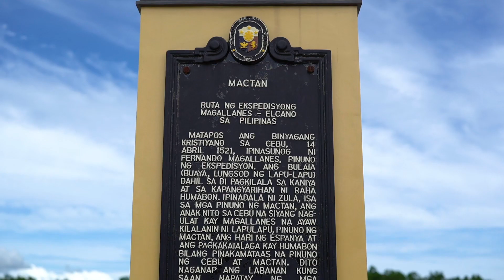Mrs Lapu - Lapu City Ginevive Louw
Lapu-Lapu City is a first class and a highly urbanized city in the province of Cebu. It occupies most of the Mactan Island, and also covers the Olango Island group and a few islets. The city is also part of the Cebu Metropolitan Area.
The city is joined to Mandaue City on mainland Cebu by the Mactan-Mandaue Bridge and Marcelo Fernan Bridge. Mactan-Cebu International Airport, the second busiest airport in the Philippines, is located at Lapu-Lapu City.
History has it that Mactan Island although small was a thriving community when the great Magellan was in Cebu. The brave Spanish navigator and soldier, upon learning that some inhabitants on this tiny island across Cebu refused to recognize the King of Spain, burned one of the villages. Lapu-Lapu was one of the native leaders who refused to acknowledge the sovereignty of Spain over the Islands.

When Magellan, with three boatloads of Spaniards and twenty boatloads of Cebuanos, went to Mactan to help a friendly chief, Lapu-Lapu and his men armed with native fighting elements, wooden shields, bows and arrows, lances, met them. The invading Spaniards and Cebuanos were driven back to their boats, but their brace leader, Magellan, met death in the hands of Lapu-Lapu. On what is believed to be the exact spot where Magellan fell and died now stands an imposing monument in honour of the gallant explorer.

In the 16th century Mactan Island was colonized by Spain. An Augustinians friar founded the town of Opon in 1730 and became a city in 1961 and was renamed after Datu Lapu-Lapu, a Muslim king who defeated Portuguese explorer Ferdinand Magellan in 1521. This battle is commemorated at the Lapu-Lapu shrine in Punta Engaño.

Politician Manuel A. Zosa, the representative of the Sixth District of Cebu, sponsored the Bill converting the former municipality of Opon into the present day City of Lapu-Lapu. This was the Republic Act 3134, known as the City Charter of Lapu-Lapu which was signed on June 17, 1961 by former Philippine President Carlos P. Garcia.